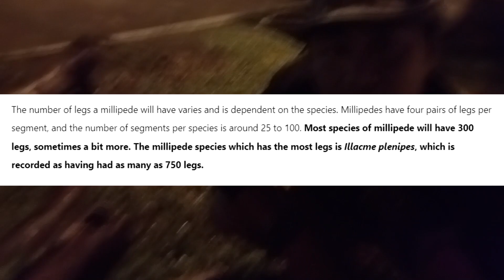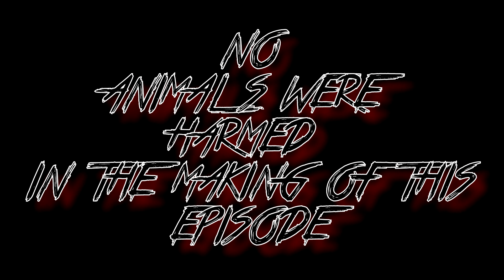Dirty D Vlogs Episode 17: WaSAR and V.A. on the same day.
On this day, a couple of areas in Zamboanga was flooded where in we assisted in some areas conducting Water Search And Rescue particularly in Upper Cabatangan, after that, we received a report of a Vehicular Accident and so the team proceeded on scene and managed the patients. Evening came and not much happened, it was all a part of a day in the HQ of QRS.

Annndddd sorry for the crappy quality, it was pretty dark outside and with poor lighting, my camera had a hard time coping up